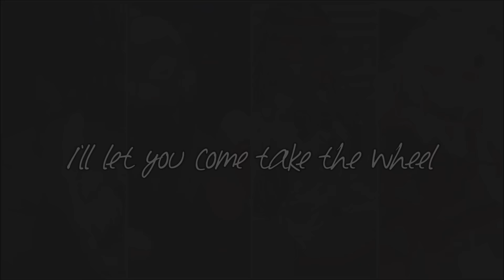◤Nightcore◢ ↬ Power [Switching Vocals | Little Mix]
Song: Power
Artists: Little Mix
Support the artists:

Lyrics:

I ain't the chick to walk behind you around town
That don't mean I'm ever gonna take it laying down, baby
Oh I'm a machine when I do it
I'll be catching fire, gasoline when I do it
That don't mean I'm ever gonna take it laying down

Baby, you're the man
You make rain
But I'll make it, I'll make it, I'll make it shower
I'll let you come take the wheel, long as you don't forget

Hold up!

My turn
I make this look easy
Tick Tick boom like gasoline-y
Yeah they call me Lamborghini
Cause I know just what I'm worth
Z-z-zero to hundred
B-b-body make' em stutter
Start my engine, push the button
Cause I'm gon' be coming first
Yeah, I'm a machine when I do it

Got you thinking that I'm all innocent
But wait 'till I get you home

Cause I got, I got, I got the power